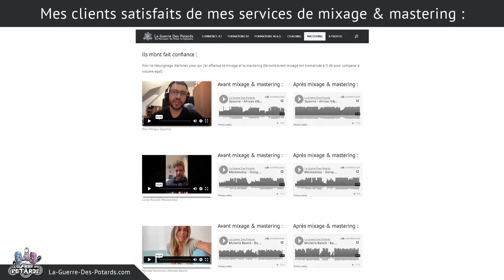5 CRITÈRES POUR CHOISIR TON INGÉNIEUR DU SON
↓ ↓ ↓ ↓ PLUS D'INFOS CI-DESSOUS : ↓ ↓ ↓ ↓

Si tu souhaites déléguer le mixage audio et / ou le mastering de tes morceaux, le meilleur moyen d'obtenir un rendu optimal est de trouver l'ingénieur du son qui matche avec tes projets.

Dans cette vidéo, je te partage 5 critères de sélection pour dénicher la bonne personne, en fonction de tes besoins, de ton style musical, ou encore de ton budget...

Je te présente également mes propres services de mixage et de mastering...

Yann